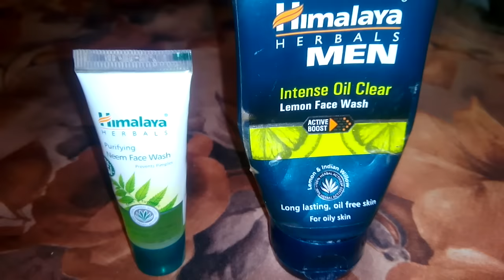DIY -slime only one ingredients only facewash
VIDEOES Diy-slime only one ingredients only facewash